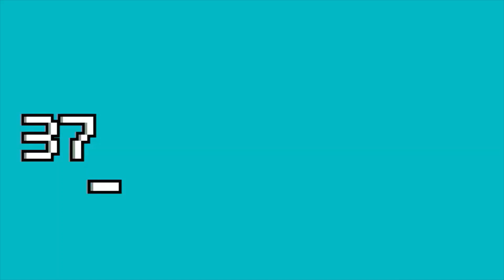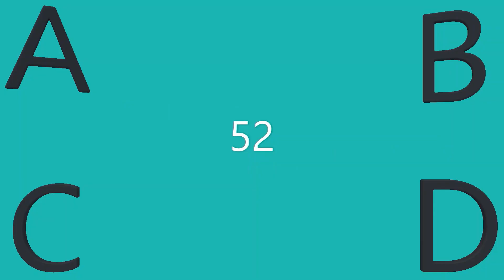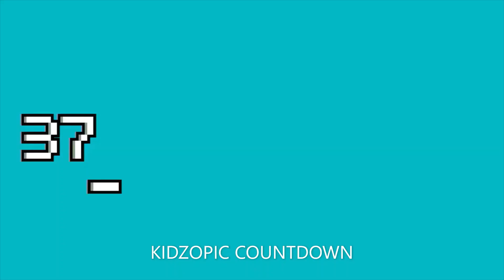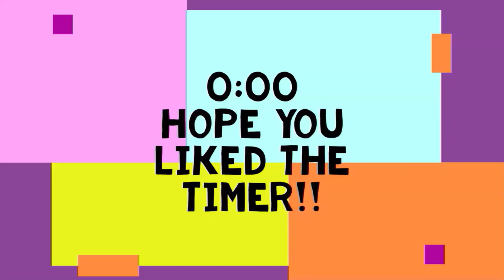KIDZOPIC Timer Compilation - 8 Minutes Of KIDZOPIC Timers ⏳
Like this video as a thank you to KIDZOPIC for making this compilation!

I upload almost daily so you always have something fun and satisfying to watch.